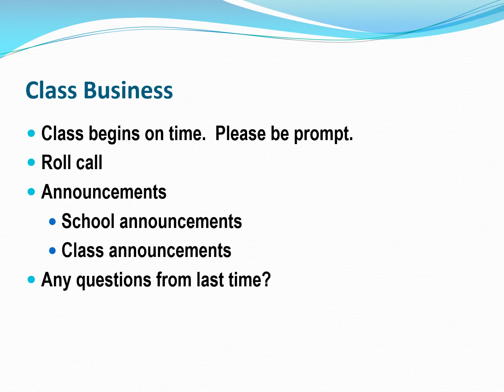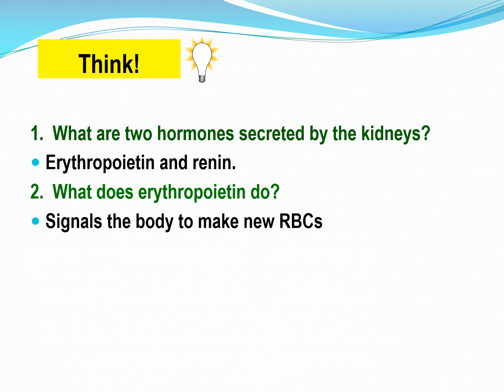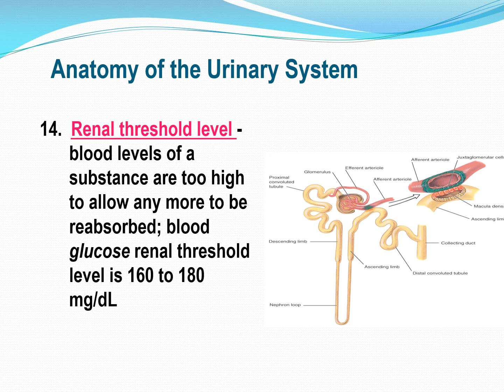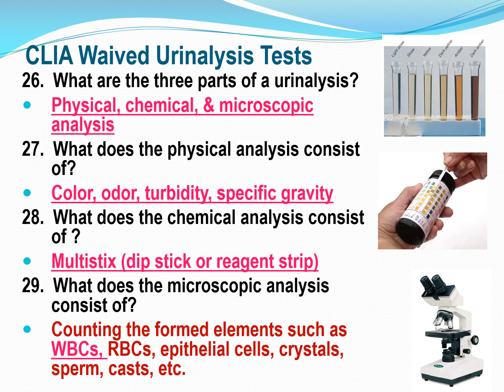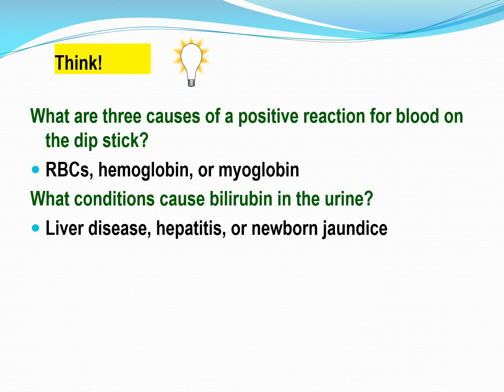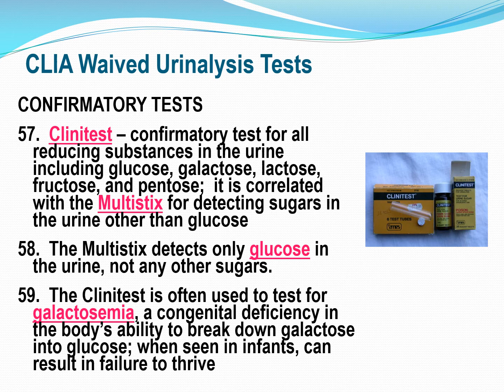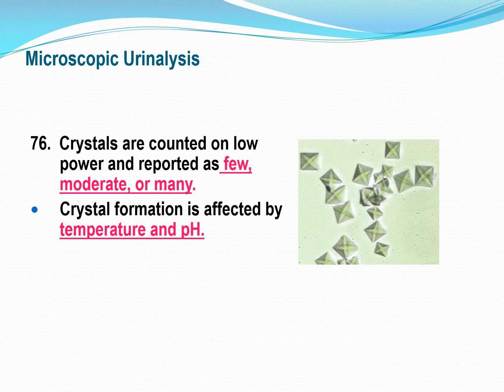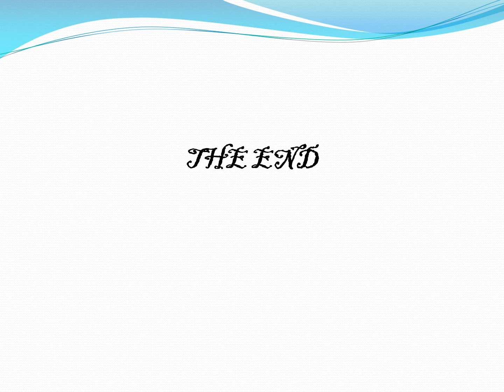ALHT 209 Ch 03 Urinalysis 2nd Ed